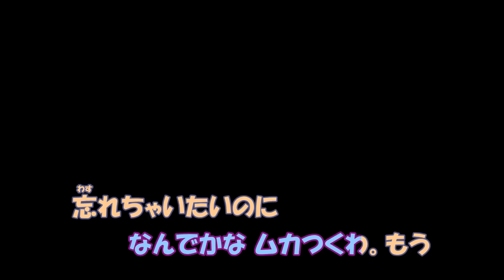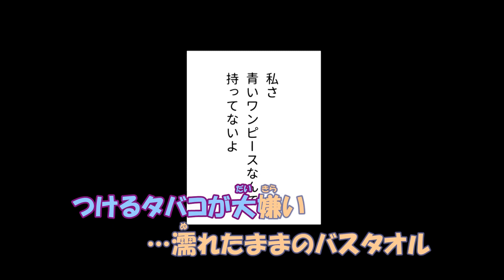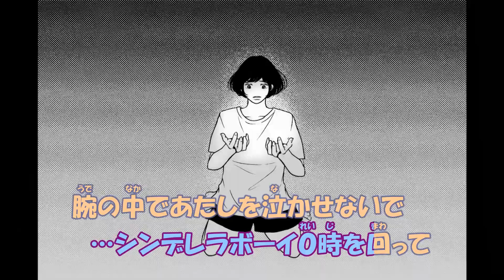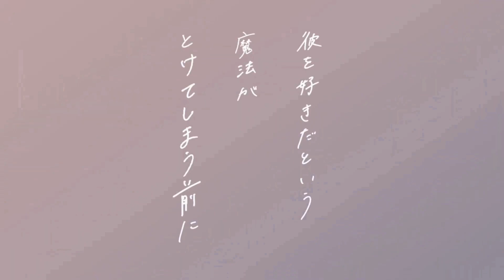【カラオケ】シンデレラボーイ《Saucy Dog》(On Vocal)+3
Saucy Dog様の『シンデレラボーイ』のニコカラです
※Saucy Dog(サウシードッグ)

●本家様
『Saucy Dog「シンデレラボーイ」Music Video 』